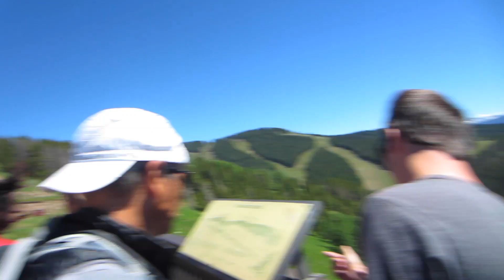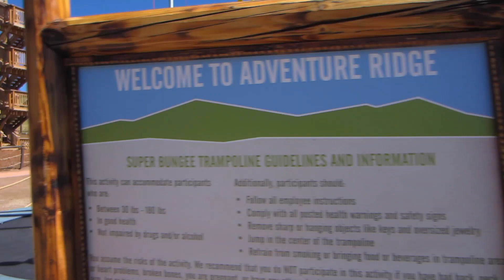Colorado Vacation with the Family Vlog!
If you liked this video, don't forget to give it a big thumbs up!

If you read this far comment: "One Less Problem Without Cha"

♡ Nikki's other channels! ♡

In This Vlog:  Nikki and Dan go with the Mullenger family to Colorado.